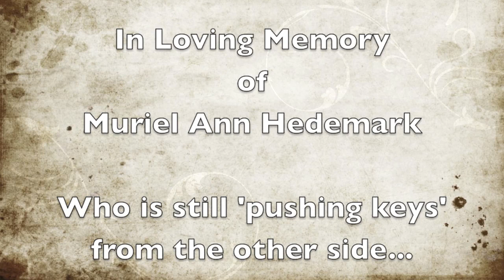Distant Calling by Emily Stone (Studio Version)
Distant Calling by Emily Stone. Lyrics Below.

Fly Away. The Door Is Open. But I Am Closed.

We're In A Dream
You Speak To Me
I Chase Your Shadow
When I'm Awake

But I Wish You Were

In Loving Memory of Aunt Marilyn Keohane, and
Muriel Ann Hedemark, who is still pushing keys from the other side...